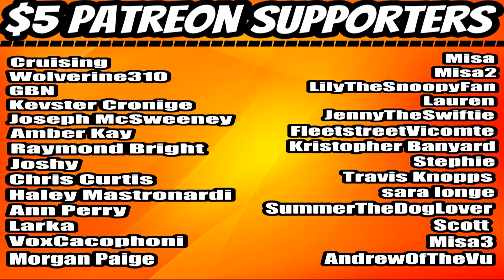Seinfeld Pitch Meeting Revisited REACTION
⏰Intro –00:00
     Reaction – 01:15
     Final Thoughts -10:57
     Outro/Shout-Outs –12:30